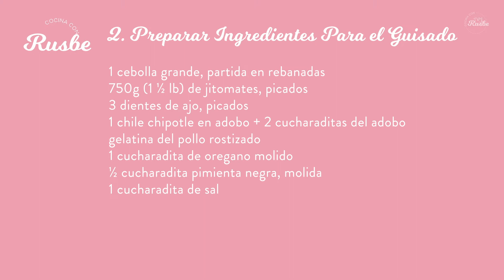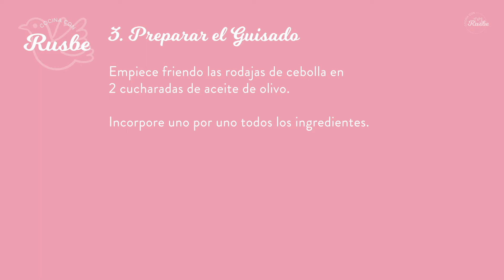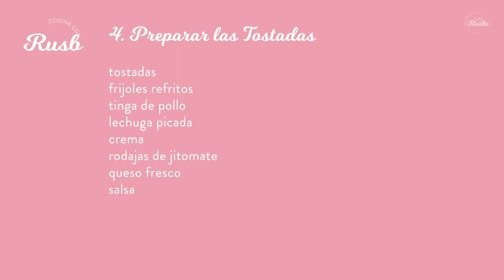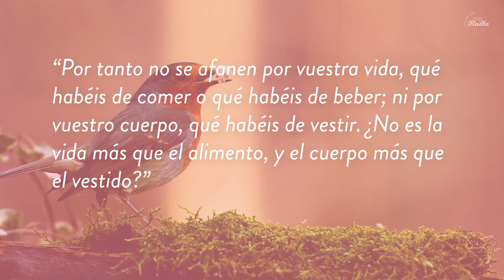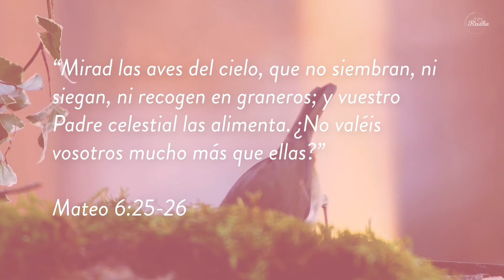Tinga de Pollo - Deliciosas Tostadas - Recetas Que Usan el Pollo Rostizado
TINGA DE POLLO & TOSTADAS( ⬇️ English recipe at the bottom!! ⬇️ )

Bienvenidos! Mi nombre es Rusbelina (Rusbe) Pérez y este es mi canal de cocina donde les traeré mis recetas favoritas. Esta semana les compartiré una rica receta Mexicana que se llama tinga y es echa con pollo. Aprenda a cocinar esta rica receta de pollo que le encantara a su familia. Vamos a aprender diferentes maneras de cocinar pollo rostizado. El pollo rostizado puede rendir para varias comidas, puede ser muy económico y ademas muy rico, ademas que le facilita la vida porque no tiene que cocinar el pollo desde el principio.

Este es el segundo video con el que hago una receta usando el pollo rostizado. Es una receta excelente para las mamás que trabajan y todavía tienen que ir a la casa a preparar algo de comer. Este platillo es rico y fácil. Es video 2 de mi nueva mini-serie en diferentes maneras de como guisar el poyo rostizado.

Ingredientes para la tinga
- 1 pechuga entera de pollo rostizado, sin piel
- 1 cebolla grande partida en rebanadas
- 3 dientes de ajo picados
- 750g (1½ lb) de jitomate picado
- 1 chile chipotle en adobo
- gelatina de pollo rostizado (el caldito que suelta el pollo rostizado se hace en gelatina cuando lo refrigera)
- 2 cucharaditas de adobo del chile chipotle
- 1 cucharadita de oregano molido
- ½ cucharadita de pimienta
- 1 cucharadita de sal

Ingredientes para las tostadas
- tostadas
- frijoles refritos
- lechuga picada
- jitomate en rebanadas
- crema
- queso fresco
- salsa

Pasos
(00:00) - Intro
(00:35) - Desmenuzar la pechuga de pollo
(00:51) - Preparar Ingredientes para el guisado
(01:20) - Preparar la tinga
(03:42) - Preparar las tostadas
(04:48) - Pensamiento del dia

CHICKEN TINGA & TOSTADAS

Welcome! My name is Paula, director, editor and daughter to Rusbelina (Rusbe) Perez. This is my mom's channel dedicated to making her favorite recipes. This week we are sharing with you yet another yummy chicken recipe! This is video #2 in our series which explores different and delicious ways to use up rotisserie chicken.

Rotisserie chicken can go a long way. It can be very economic way to feed your family and is also delicious! Additionally it makes life easier for working moms because you don't have to cook the chicken from scratch. This is a fairly quick and inexpensive way to put something on the table.

The name of the dish is Tinga, which is a dish from the state of Puebla in Mexico of stewed chicken. The smoky flavor of the chiles give this dish depth of flavor rather than heat, which is great because in our home we don't eat very spicy food! We like to incorporate this dish in tostadas, which you could say is the equivalent of a Mexican pizza.

Ingredients for the tinga:
- 1 rotisserie chicken breast, shredded
- 1 large onion sliced
- 3 garlic cloves, minced
- 1½ pounds tomatoes, chopped
- 1 large chipotle chile from a can
- 2 teaspoons of the adobe sauce from the canned chipotle
- the gelatin from the rotisserie chicken (rotisserie chicken drippings form into a form of gelatin when refrigerated).
- 1 tsp oregano
- ½ tsp pepper
- 1 tsp salt

Ingredients for the tostadas (assemble in this order)
- tostadas
- refried beans
- fresh chopped lettuce
- tomato slices
- sour cream
- crumbled fresco cheese
- salsa

Procedures
(00:00) - Intro to "Mexican Pizzas"
(00:35) - Shredding chicken breast
(00:51) - Ingredients for tinga
(01:20) - Cooking the tinga
(03:42) - Chicken tinga tostadas
(04:48) - Quote of the day

God bless!!  😌😌😌